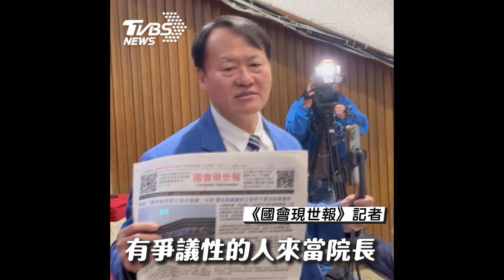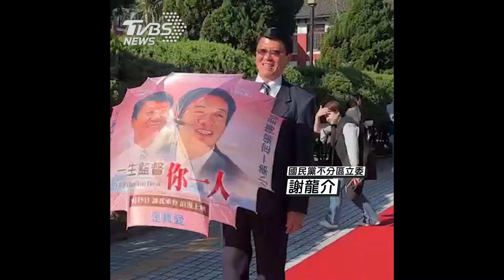韓國瑜當選立法院長 新國會首日全紀錄 謝龍介舉「陰晴兩用傘」喊話賴清德:一生監督你一人 「萬老師」郭昱晴ft.「黃主任」葉民志走紅毯｜TVBS新聞